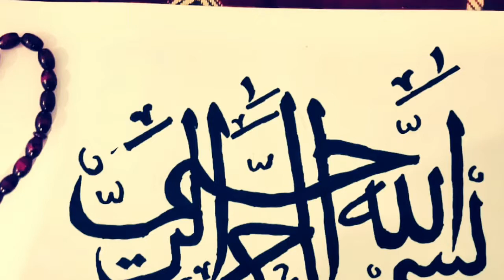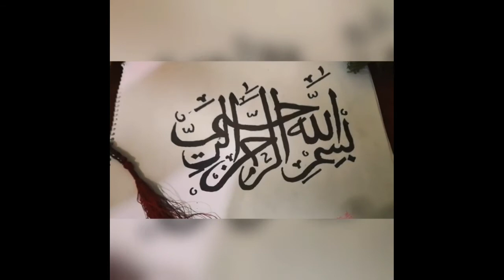Jashne Meelad Art fest 2020/Contest 8/ArabiCalligraphy drawing Hirz Abdul jamal Tabuk, Saudi Arabia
Welcome to  jashne meelad art  fest 🕋

*Meelad un Nabi*⚡
*റബീഹിൻ പ്രഭ-2020*✨

Rules💥💥💥

❄️Calligraphy Mehendi design and drawing or painting chayunathinte video aan ayakendath✨✨✨

❄️With name and place

❄️YouTube il idunathayirikum⚡⚡⚡

❄️ Kooduthal views um likes ulla aalugalk 3500 Rupees velamadikunna prize  aan labikunadh🥇

❄️Program Starting Date 8 NOVEMBER

❄️Topic:Your wish

❄Language eath aayalum koyapamilla

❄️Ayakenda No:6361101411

Thankyou🌹